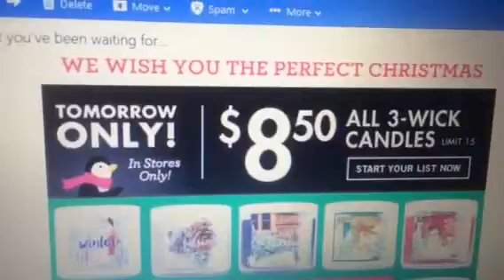DEAL ALERT: $8.50 B&BW 3 wick candles tomorrow ONLY, in stores ONLY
Happy shopping